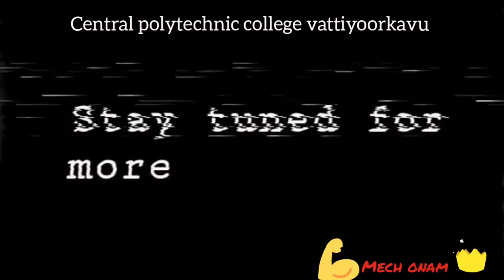💪Music with body muscles🎤💪Mech ഓണം @central polytechnic college vattiyoorkavu 😇 mechanical onam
*How to make PROTEIN SHAKE at home*

*For Gaining Weight (Protein Rich Food)*

 *HOME WORKOUTS* 💪🏻

Watch 🌍 Like👍🏻 & Share👉🏼 Videos